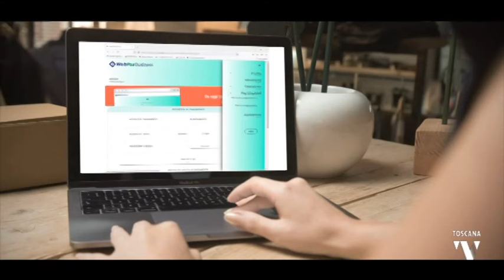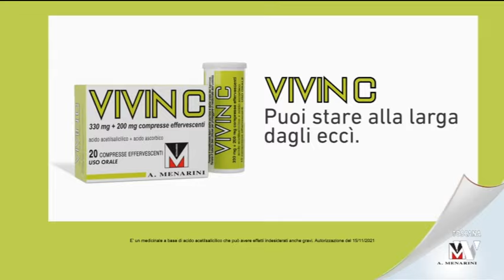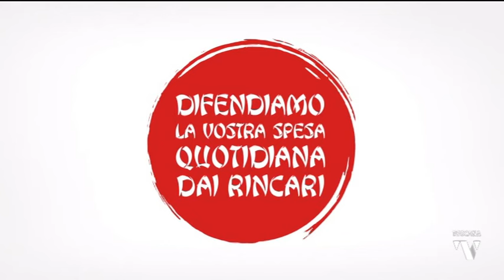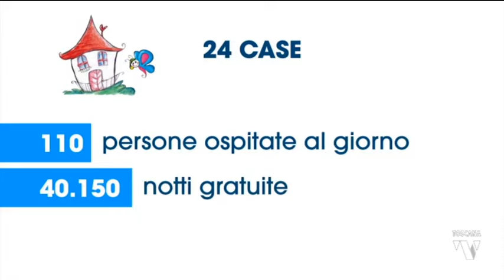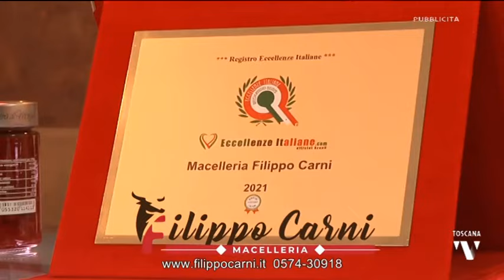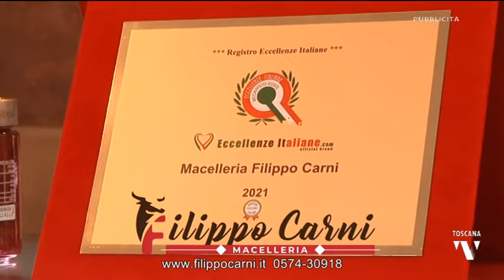2022-02-21 A TUTTO GOL